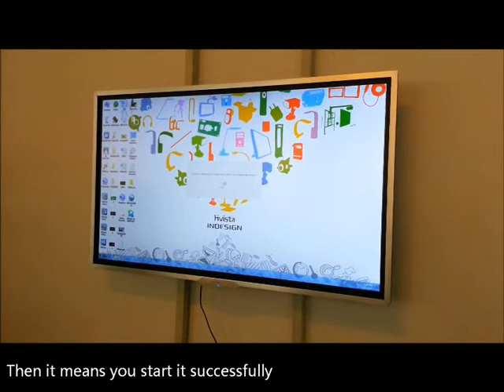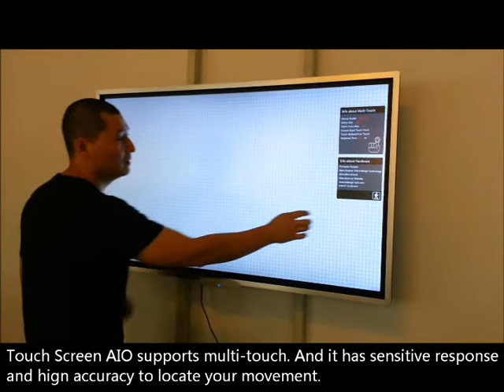Touch Screen/TV AIO--PC Module's Disassembly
Touch Screen/TV All In One's PC uses modular design,which contributes to the convenient maintenance greatly. So that it can save cost for after-sale service and improve product stability. Besides, touch screen/TV all in one supports multi-touch, 4 touch point,10 touch point,and more touch point and you can experience the touch function fully.